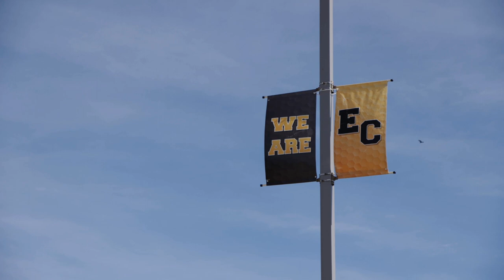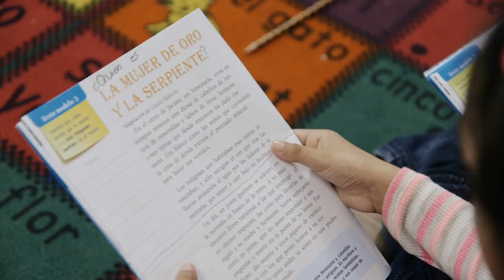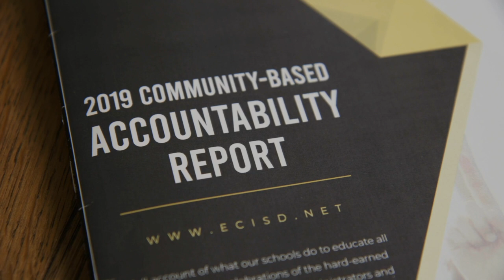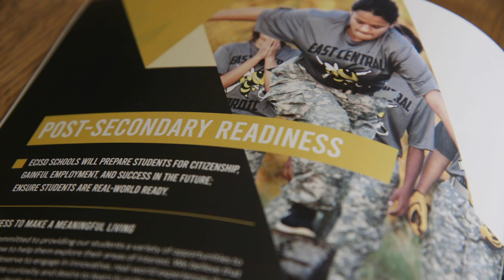About East Central ISD in San Antonio, Texas - Every minute, every student every day!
East Central Independent School District in San Antonio is a tradition of quality education. Where traditionalism meets modernism to create a well-rounded student that is career, college or military ready upon graduation. East Central ISD offers the Leadership Academy for elementary students along with the CASTLead for high school students. Over 100 clubs and organizations are offered at East Central High School. ECISD is committed to producing well-rounded students with the Community-Based Accountability System (CBAS) which holds the District accountable according to the standards of the community.